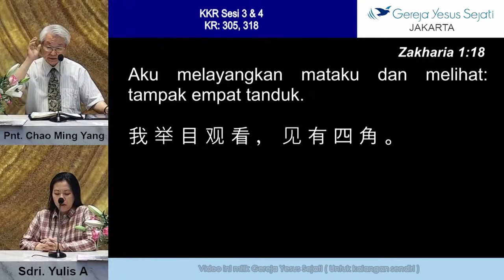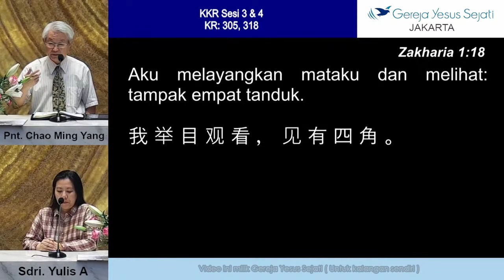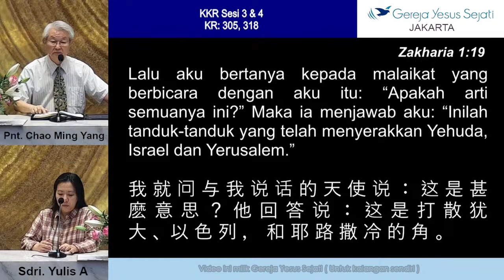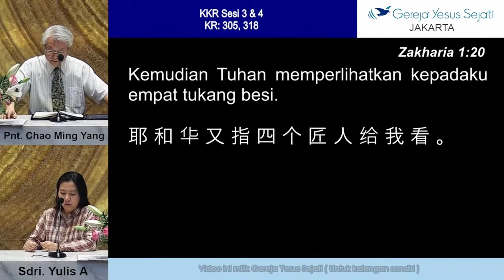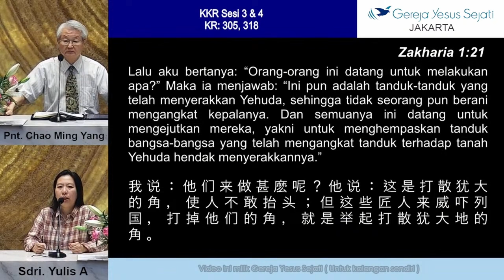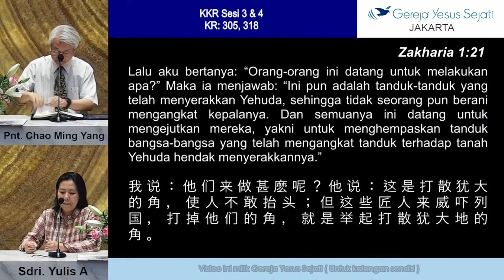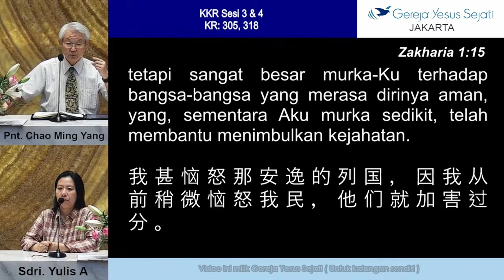KKR Kitab Zakharia - Sesi 3 (Pnt. Chao Ming Yang)